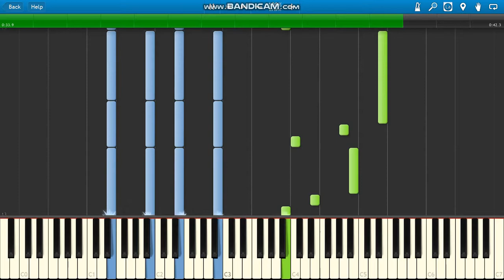Future Jumpin on a Jet piano